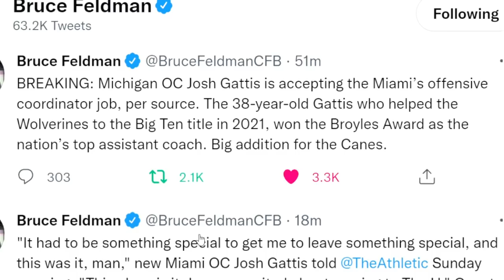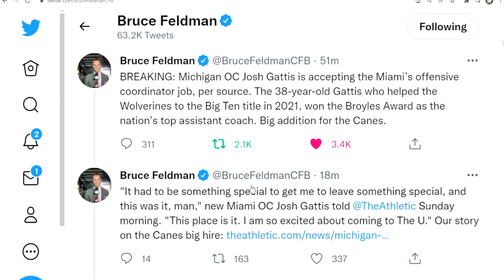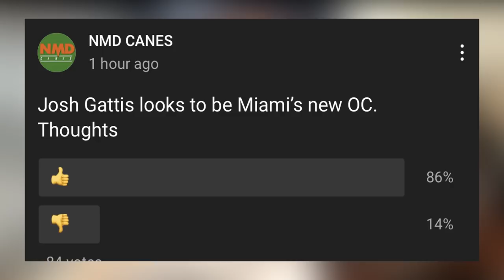Michigan’s JOSH GATTIS will become MIAMI HURRICANES new OFFENSIVE COORDINATOR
Michigan offensive Josh Gattis, the Broyles Award winner as the nation’s top college assistant coach last season, is moving on.

Gattis, who completed his third season with the Wolverines, is now Miami (Fla.)’s offensive coordinator, The Detroit News confirmed Sunday morning. Fox’s Bruce Feldman was the first to report the move. Gattis arrived at Michigan in 2019 from Alabama where he had been co-offensive coordinator.

Gattis was nominated by Michigan for the Broyles Award and won the prestigious award given to the top college assistant.

Send Mails or Items to…
NMD TV CANES
Jonesboro, AR
72403

Miami Hurricanes Fathead
Miami Hurricanes Flag
Miami Hurricanes LAVA LAMP
MIAMI Hurricanes Chorme Helmet

🔊Intro Song “U Got It” by the Mike G
Mikes Insta- MikeGMusik